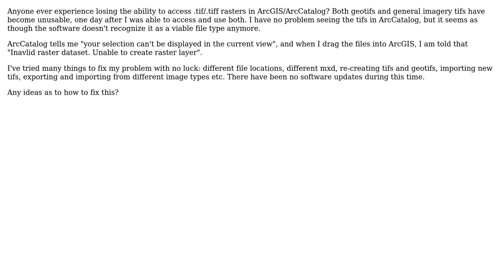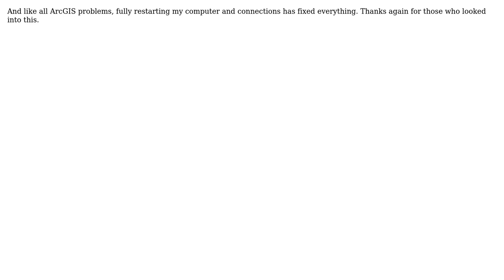GIS: ArcGIS 10.3 suddenly not reading .tif/.tiff rasters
With thanks & praise to God, and with thanks to the many people who have made this project possible! You are responsible for your own actions.